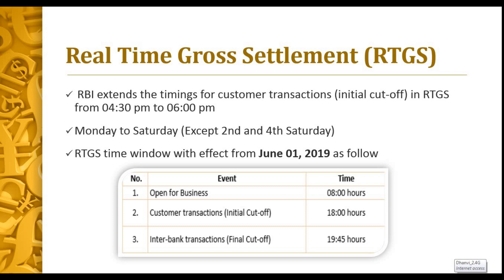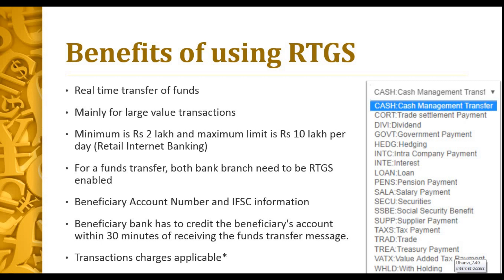RTGS Fund transfer Tamil | Real time Money Transfer | Vaamoney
Real Time Gross Settlement is a system where the processing of funds transfer instructions takes place at the time they are received (real time). Settlement of funds transfer instructions occurs exclusively on an instruction by instruction basis (gross settlement).

RTGS is the fastest possible interbank money transfer facility available through secure banking channels in India.

Benefits of RTGS:

• Real time transfer of funds

• Mainly for large value transactions

• Minimum is Rs 2 lakh and maximum limit is Rs 10 lakh per day (Retail Internet Banking)

• For a funds transfer, both bank branch need to be RTGS enabled

• Beneficiary Account Number and IFSC information

• Beneficiary bank has to credit the beneficiary's account within 30 minutes of receiving the funds transfer message.

• Transactions charges applicable*